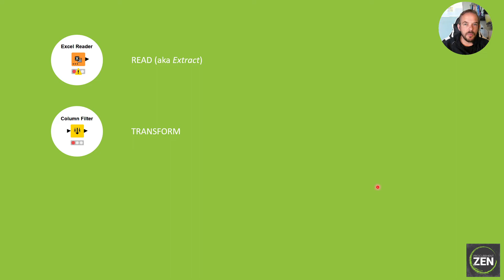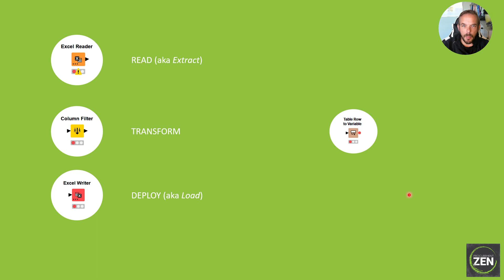Knime Crash Course: The Visual Language of KNIME Pt 1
Participate in this quick 3 min survey to get early access to my next online course bonus
KNIME Crash Course - Module 02 - Chapter 02 - Lesson 02

✅ Get all the resources, plus MUCH MUCH more over and sign up for the FREE online course.

In this first part of the KNIME Visual Language we cover what the different node colors mean. We will also meet the term "ETL" from the last lesson again.